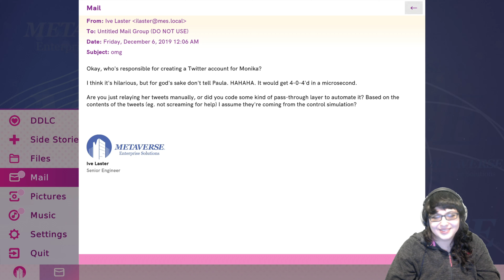Doki Doki Literature Club Plus! - Understanding Side Stories - Nighty's Archives [7]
Archive of my livestream of Doki Doki Literature club Plus!